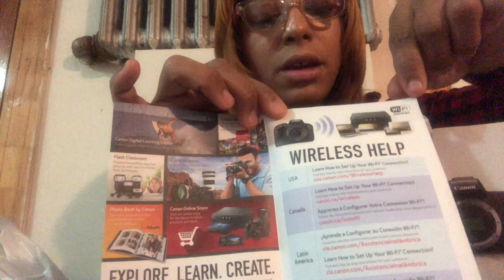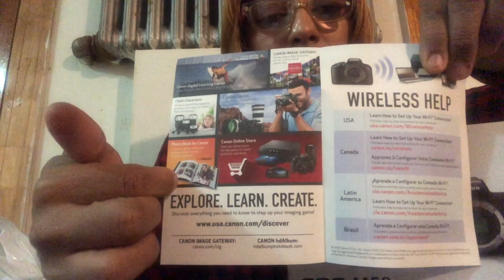jan vlog My New Camera For Youtube Canon EOS M50 unboxing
CANON M50  unboxing